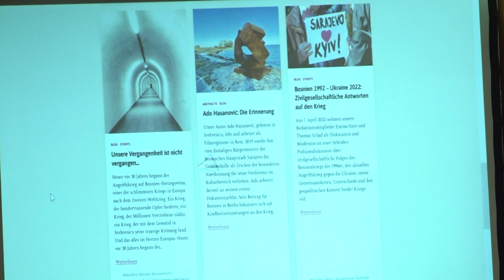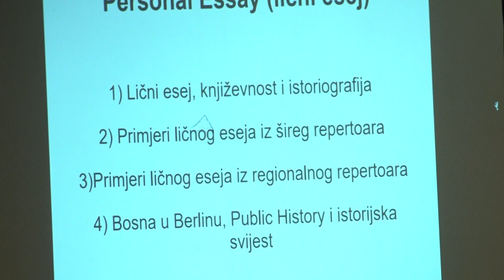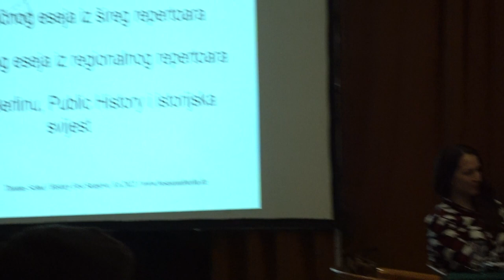Panel-diskusija-Bosna-u-Berlinu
U okviru historyfest održana je 8. juna 2022. panel diskusija naslovljena "Bosna u Berlinu". U diskusiji su sudjelovali: Thomas Schad, Emina Haye i Ruža Fotiadis.